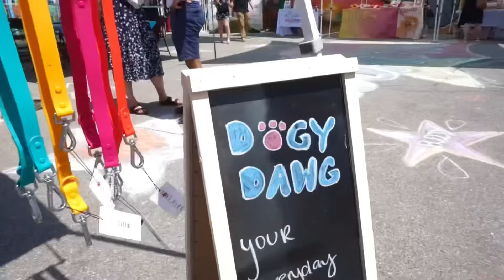SOUTH PARK DOGGIELAND SPRING BREAK PAW SOCIAL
Check out what we did at our Doggieland LA Spring Break Paw Social! We had music, games, doggie activities, and a raffle! It was so heartwarming to watch families have a blast with their Pawrents! Join our Paw Socials and Enroll your dog to our Pawcademy school for dogs! Don't Miss This Year's Spring Break Paw Social! Click on our website for more information.